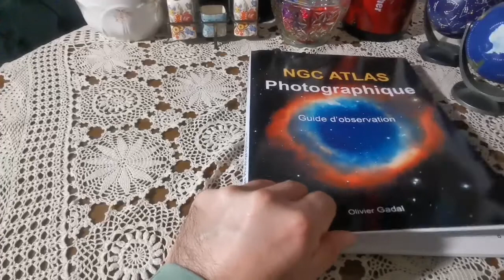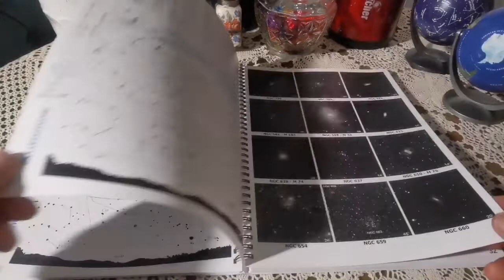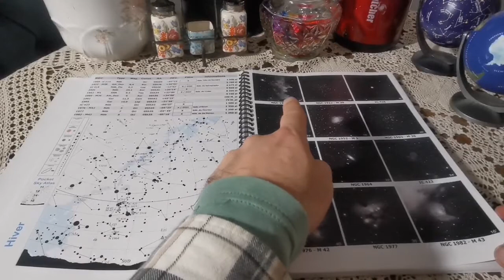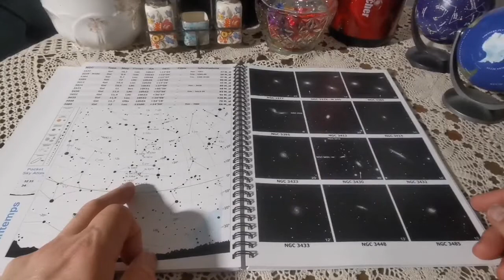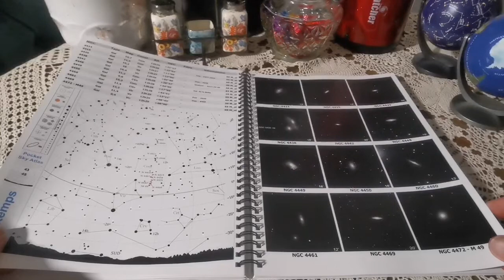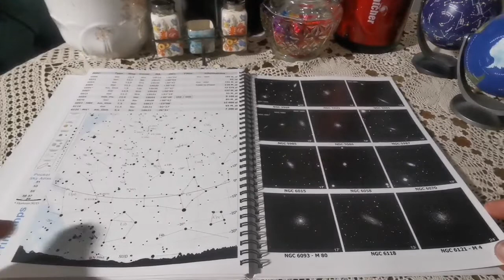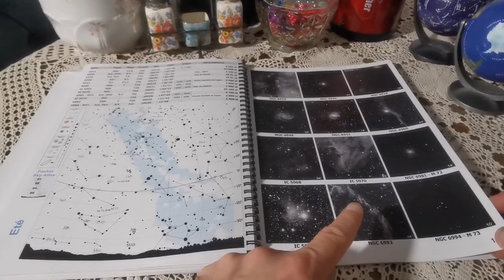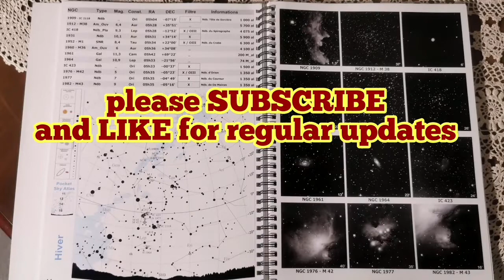Paging Through NGC Photographic Atlas By Olivier Gadal, Edition 2021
The ATLAS NGC Photographique is aimed at the already experienced amateur astronomer who
wishes to go further in the observation of the deep sky.
Created by an amateur astronomer for amateur astronomers, it is designed to easily find celestial
objects such as galaxies, nebulae or star clusters.
Both for the experienced visual observer and the experienced astrophotographer, it offers a choice
of 700 deep sky objects up to magnitude 13, observable from the northern hemisphere.
The book includes a catalog of objects that can be observed visually or photographed, observation
advice, a user manual, as well as location maps.
The general principle of this book is to systematically associate a photograph of each deep sky
object with its own characteristics (position, constellation, dimensions, magnitude, etc.).
The location of objects is facilitated by the charts of the sky adjoining the photographic plates.
However, the use of cartographic atlases such as the Atlas of the Constellations (AstroBook) or the
Pocket Sky Atlas (PSA), allows a more precise location. For this reason you will find, in the legend,
a pictogram referring to the maps of the Pocket Sky Atlas.
To protect them from humidity and premature deterioration, consider covering all your Atlases!
This book associates, for each selected deep sky object, its photograph with a multitude of
important data, such as its magnitude, position, category, etc.
It includes 700 deep sky objects, the majority of which are visually detectable in a 300mm diameter
telescope. A minority of objects, too dark, are nevertheless detectable in photography. The 110
Messier objects are listed as well as the most remarkable from the NGC (New General Catalog) and
IC (Index Catalog) visible from the northern hemisphere.
A summary of the objects in the Messier catalog is available on pages 13 to 16, in order to find
them quickly in the sky. The associated tables indicate the Messier number, the type (galaxy, nebula,
cluster ...), the page of this guide where to find the object, as well as in the three cartographic atlases
identified PSA, A.Book and SA (respectively Pocket Sky Atlas, Northern Hemisphere volume of
the AstroBook and Sky Atlas 2000.0).
Another list of objects, entitled Index, appears on pages 17 and 18 in the form of common names
classified in alphabetical order (Andromeda Galaxy, Barnard Galaxy ...).
The concept of this atlas is as follows: on the right-hand page there is a sheet of photographs made
up of 12 deep sky objects (galaxies, clusters, nebulae). The left page provides, in table form, the
alphanumeric data specific to each object (type, magnitude, position, etc.). It also presents a sky
map offering a general view of the distribution of objects among the constellations. In the legend of
the map, a pictogram indicates the Pocket Sky Atlas (PSA) page numbers to refer to, for more
precise identification if necessary.
The content of alphanumeric data includes these indications:
• NGC → the NGC number of the object, supplemented if necessary by its number Messier
• * → an asterisk indicates an object low on the southern horizon, therefore observable in
rather difficult conditions from our latitudes. Its declination is less than -25 °.
• Type → type of the celestial object
• Gal : Galaxy
• Néb : Nebula
• Am_Ouv : Open Cluster
• Am_Glob : Globular Cluster
• Néb_Pla : Planetary Nebula
• SNR : Supernova Remnant
• Mag → Magnitude : the higher this number, the lower the brightness of the object.
• Const. → Constellation in which to find the celestial object.
• RA → Right ascension (positional coordinate) of the object.
• DEC → Declination (positional coordinate) of the object.
• Filtre → Recommended interference filter: increases the contrast of certain nebulae. Filters
are systematically listed in order of effectiveness. For example with the M27 nebula, the
indication UHC / OIII means that a UHC filter will reveal it better than an OIII filter.

Informations → of different kinds, the information can mention the common name of the
object, its observational characteristics, its distance in light years (al for années-lumière as
light years), or in millions of light years (M_al). A distance of 7200 al means that an object
is located 7200 light years away. Where applicable, the Information column indicates the
proximity of other deep sky objects; example with the galaxy NGC 3169: the Information
column indicates Trio → 3165-66, this means that the galaxy NGC 3169 is close to the
galaxies NGC 3165 and NGC 3166 (which makes a total of 3 galaxies, hence the term
Trio) . The same goes for Duo (two objects) and Quartets (four objects).
• Dimension → Expressed in degrees (°) or minutes (') of arc, this data is mentioned on each
photograph (see pages 5 and 6), it makes it possible to estimate the apparent dimensions of
an object.